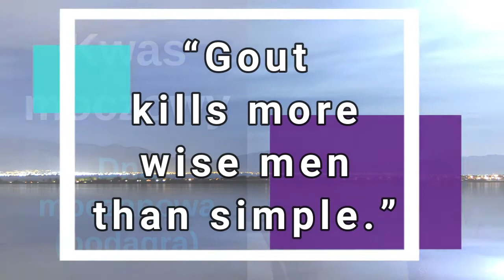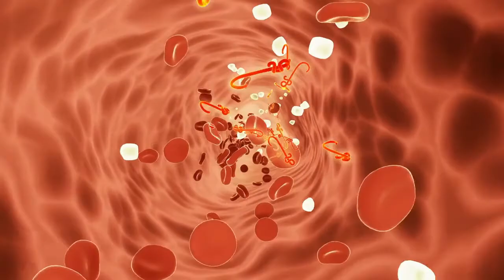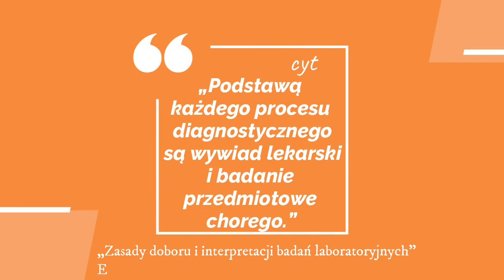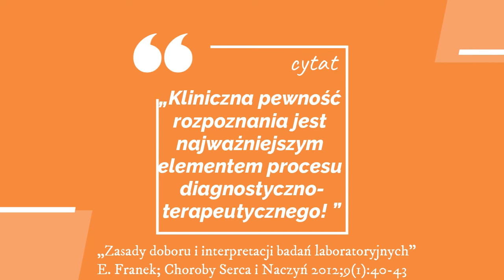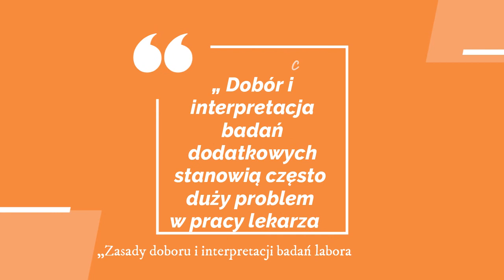1-15. Kwas moczowy, dna moczanowa, hiperurykemia - po co oznaczać ? | Objawy kliniczne versus wynik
Szanowni Państwo,
zwróćmy uwagę na inny problem, zadajmy inne, ale jakże ważne pytanie.
Czym nas jeszcze zaskoczy kwas moczowy …?
Po co go oznaczać ? Co to jest hiperurykemia bezobjawowa i czy objawy kliniczne są potrzebne?
To podstawowe pytania tego odcinka

1-1. Kwas moczowy – metabolizm // Uric acid - metabolism
1-2. Kwas moczowy – wydalanie // Uric acid - excretion
1-3. Kwas moczowy – antyoksydacja // Uric acid - antioxidation
1-4. Kwas moczowy – dna moczanowa // Uric acid - gout
1-5. Kwas moczowy – niewydolność nerek // Uric acid - kidney failure
1-6. Kwas moczowy – inne choroby // Uric acid - other diseases
1-7. Kwas moczowy – ciekawostki // Uric acid – curiosities
1.8. Kwas moczowy – wiitmaina D // Uric acid – vitamin D
1.9. Kwas moczowy – glin // Uric acid – aluminium
1.10. Kwas moczowy – soja // Uric acid – soy
1.11. Kwas moczowy – temperatura i wilgotność // Uric acid – temperature and humidity
1.12. Kwas moczowy – fruktoza // Uric acid – fructose
1.13. Kwas moczowy – leczenie // Uric acid – treatment
1.14. Kwas moczowy – CVD // Uric acid - CVD
1.15. Kwas moczowy - test kontra objawy
Bibliography:
1. „Zasady doboru i interpretacji badań laboratoryjnych”
Edward Franek; Choroby Serca i Naczyń 2012;9(1):40-43.

Songs:
1. Jebase - Turtle Beach
2. Free Funny Intro music Funny Thoughts